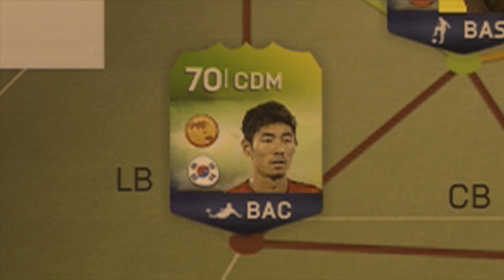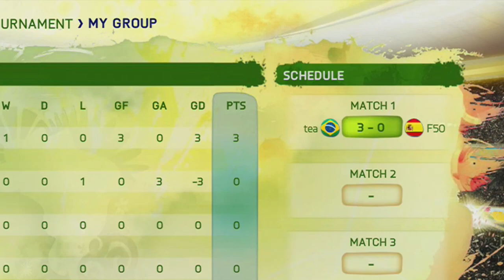George | FIFA 14 World Cup | Episode 2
Georges Road to the fucking World Cup Episode 1 - I hope you enjoy it and it was worth the wait ; Love you all.

Let's win the World Cup in Fifa 14 Ultimate Team =)